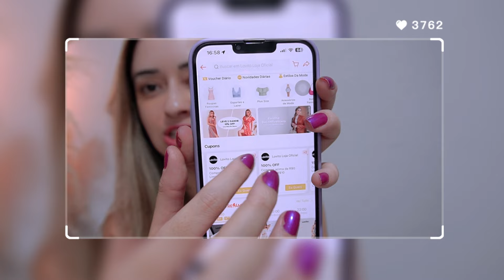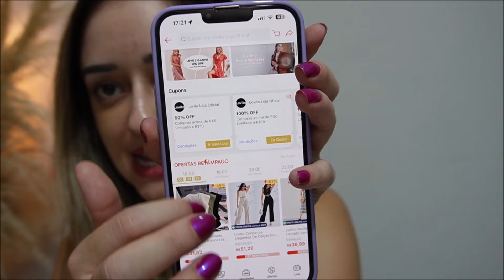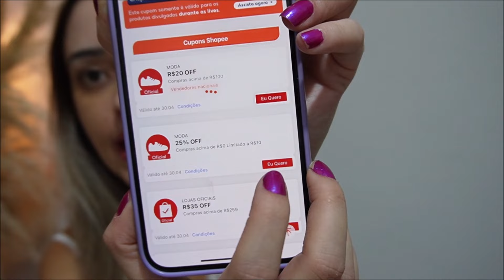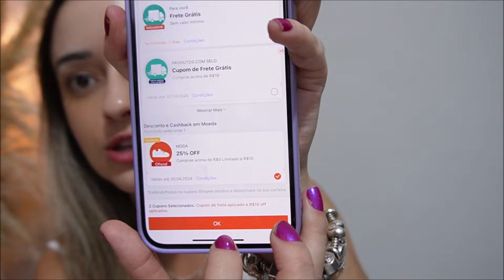COMPRINHAS LOVITO, VESTIDOS PERFEITOS, A MELHOR COMPRA QUE JÁ FIZ NA SHOPEE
Comprei alguns vestidos na Lovito e todos eles são muito bonitos e com preço ótimo.

Como usar a palavra chave - vai no app da shopee, digita LOVITO NIKO na caixa de pesquisa e clica na primeira aba que aparecer - (lovito loja oficial) nessa aba você vai encontrar cupons de até 50% off ❤️